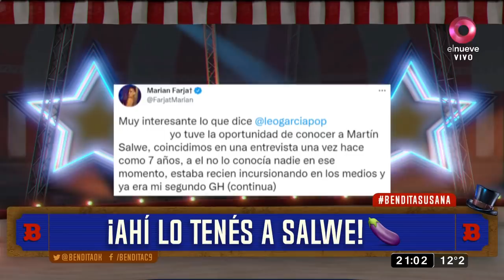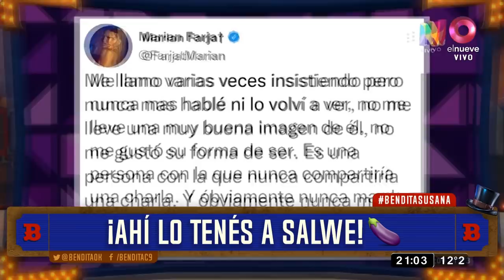¡Marian Farjat denunció a Martín Salwe de machista y contó un episodio que vivió con él!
Para quienes no lo conocen, Martín Salwe es uno de los participantes de El Hotel de los Famosos, de los más polémicos que tiene el reality si se quiere. El mismísimo Leo García, lo acusó de "homofóbico" y ahora se suma otra denuncia para el locutor de la mano de una experta en realitys, Mariana Farjat. La mediática asegura que el joven es "machista"  TAMBIÉN TE PUEDE INTERESAR: ¡La China Suárez y Rusherking no tiene plata para el estacionamiento!  Yo tuve la oportunidad de conocer a Martín Salwe, coincidimos en una entrevista una vez hace como 7 años, a él no lo conocía nadie en ese momento, estaba recién incursionando en los medios y ya era mi segundo GH...", escribió en las redes sociales Farjat. "Me acuerdo cuando terminamos, me dijo de llevarme a mi casa y le dije que no, me tomaba un taxi. Insistió tanto que por cansancio le dije que sí, recuerdo que en todo el camino no paró de intentar besarme, o sea desde el primer momento que subí al auto, también me hacía chistes de mal gusto", finalizó.   Bendita, Beto Casella y el panel más divertido de la tele, repasan la actualidad con mucha ironía y humor en los mejores y más completos informes. De lunes a viernes 20.30hs. por El Nueve.  ¡Mirá el video completo!